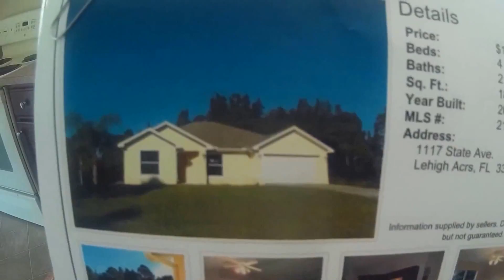CASA DE 3-2-2 CON PISCINA FINANCIADA $176.000 Us